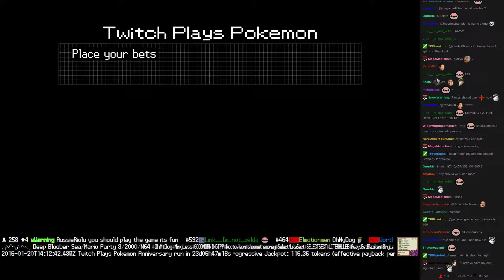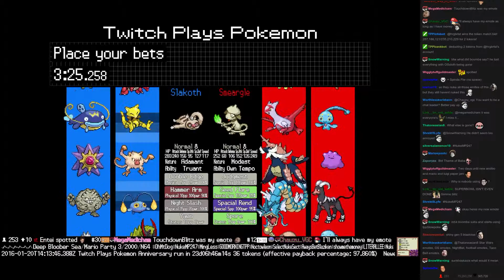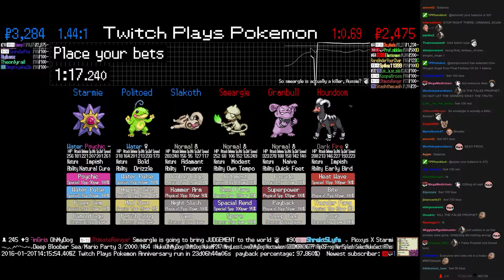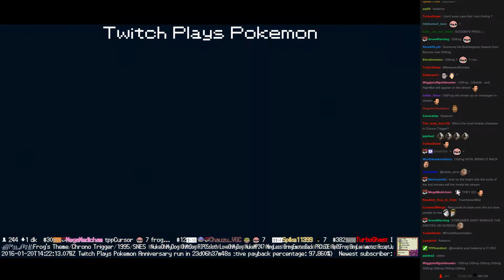Twitch Plays Pokémon Battle Revolution - Match #35653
Match #35653 [Blue: Slakoth, Politoed, Starmie] vs [Red: Smeargle, Granbull, Houndoom]